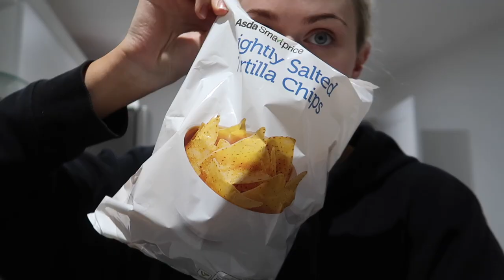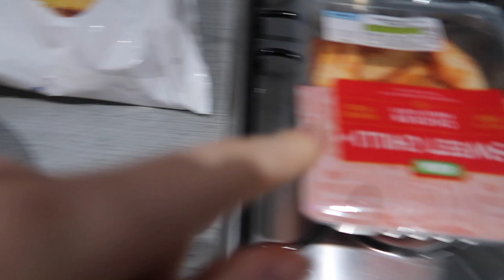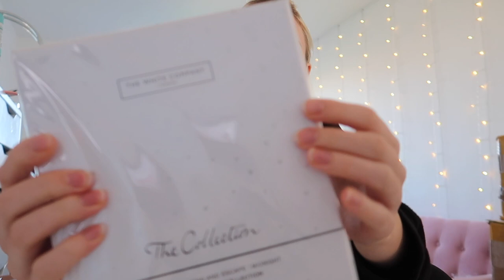Weekly VLOG: Driving home, Chilling in the House, Cooking & Workouts | Jessica Jayne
Join me for another weekly vlog! These are my favourite vlogs to film and I hope you enjoy watching them. In this vlog, we drive home from our little weekend away in Exeter, we do loads of cooking and generally just chill in the house! I hope you enjoy. BTW, this was filmed before lockdown so I hope you are all staying safe and well! :) x

My upload days are every Wednesday & Sunday at 5pm!